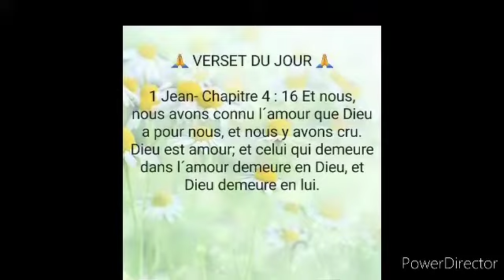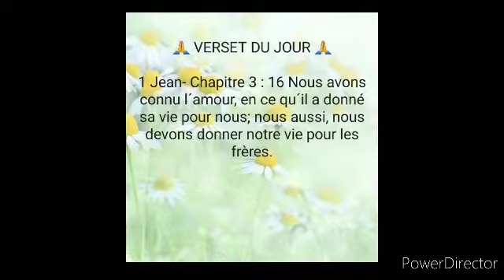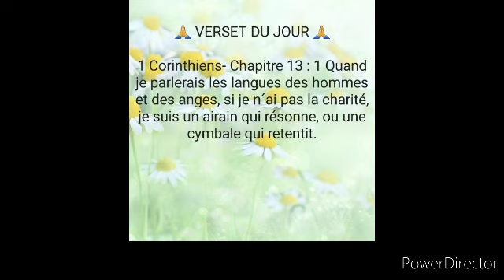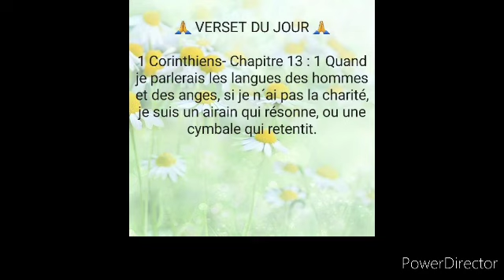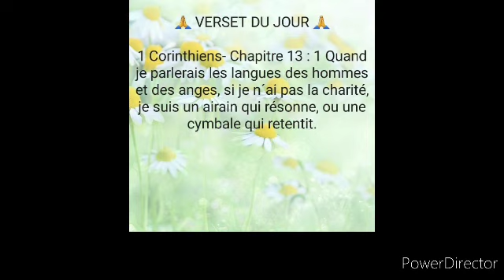September 12, 2022